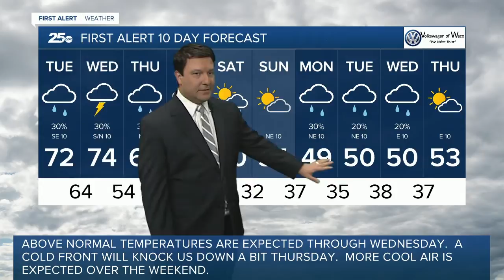First Alert 25